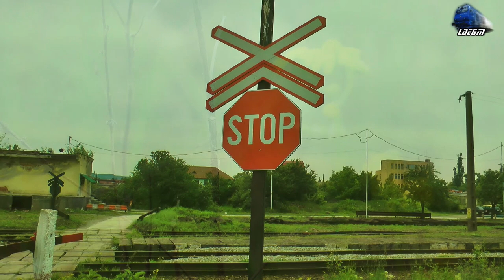GM 64-0962-2 & IR406-1"Corona" Brașov-Budapest Keleti Intârzâiat 331 Min Delay in Oradea Est Triaj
GM 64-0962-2 & IR406-1"Corona" Brașov-Budapest Keleti Intârzâiat 331 Min Delay in Oradea Est Triaj - 09 May 2018

1:IR406-1"Corona" - Brașov -  Budapest Kleti - Jimmy 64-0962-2 RO-SNTFC

09 May 2019